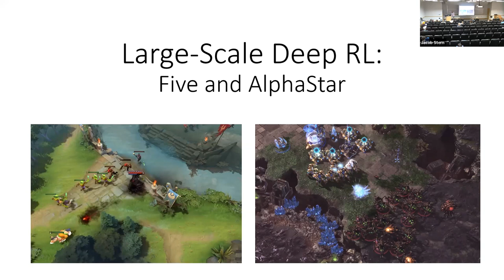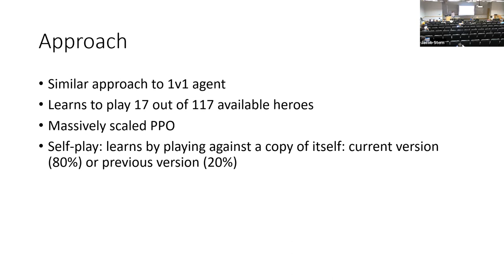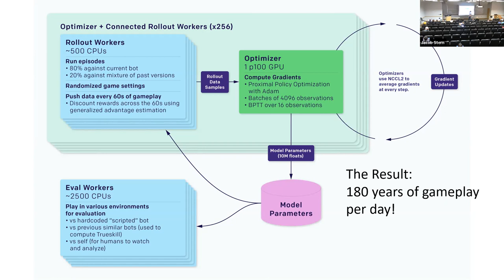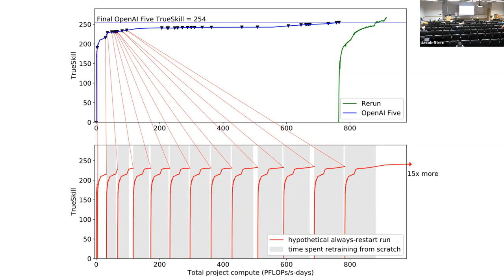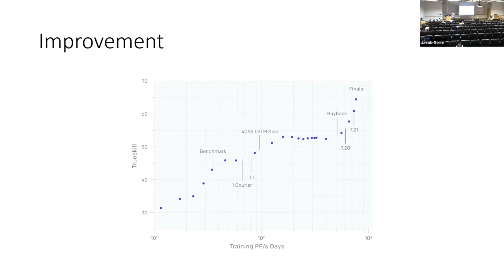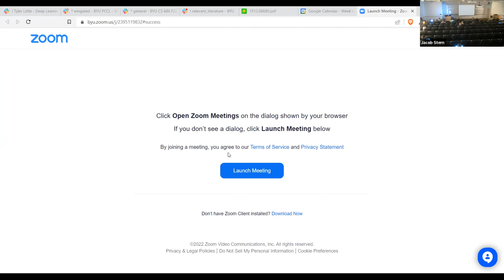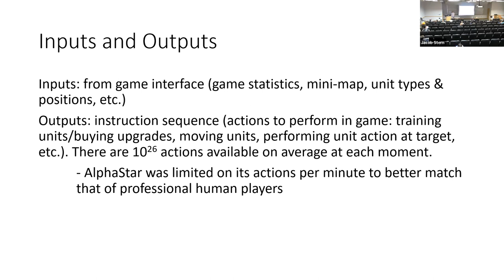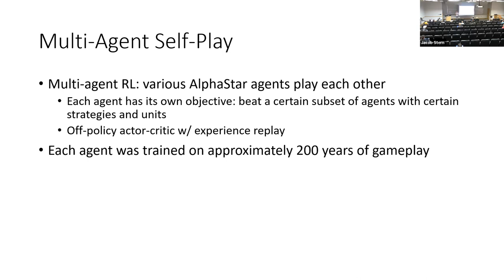Lecture 37 - Large-scale deep reinforcement learning - BYU CS 474 Deep Learning